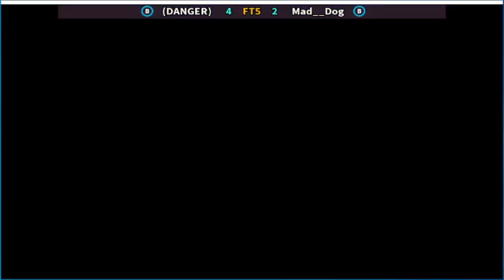Street Fighter II' - Champion Edition (DANGER) vs Mad__Dog